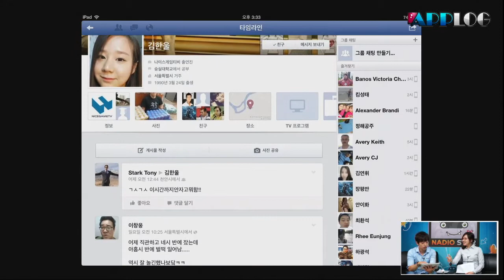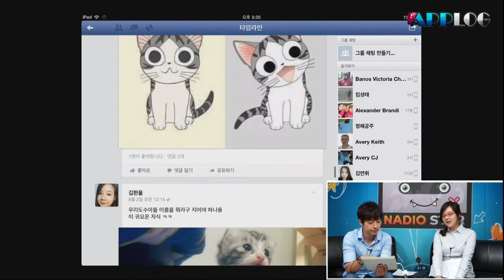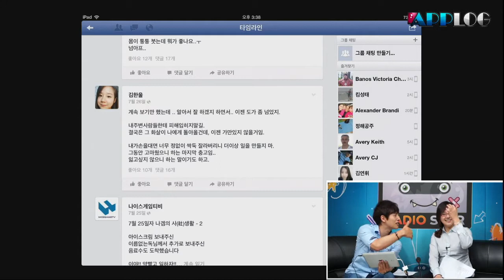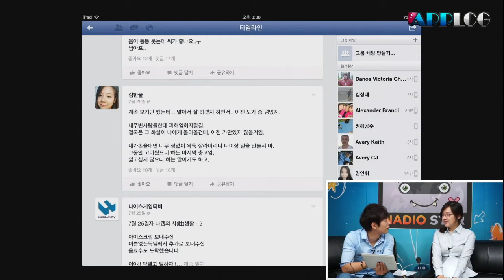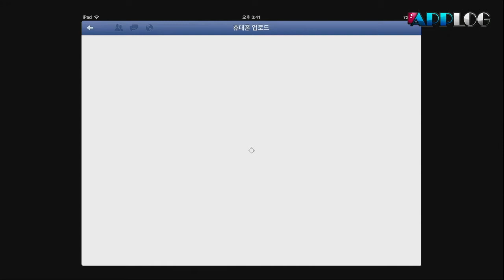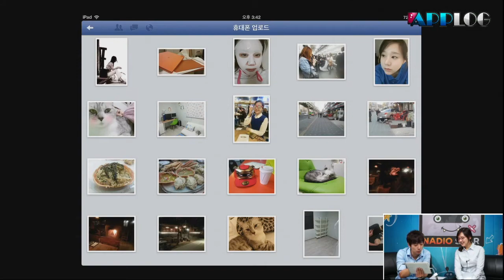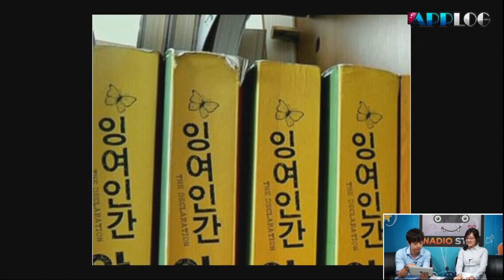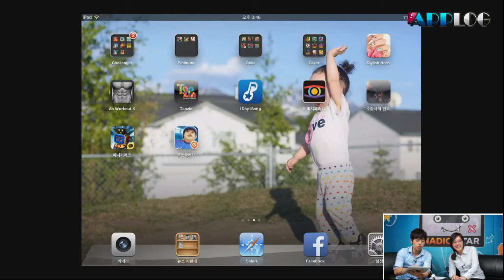130827 Applog 53화 2부 하